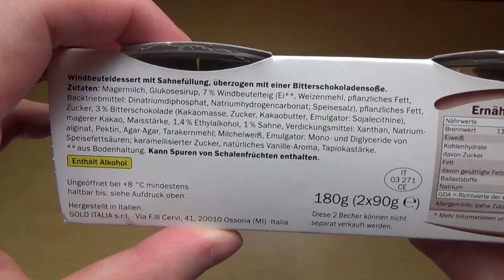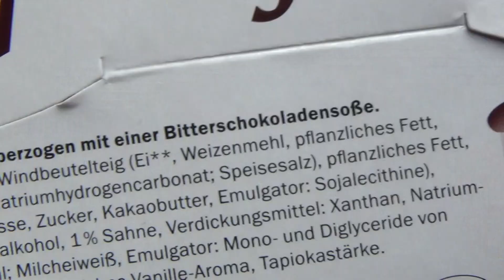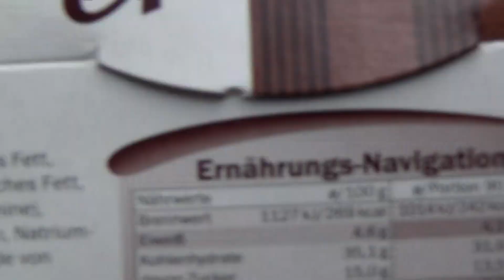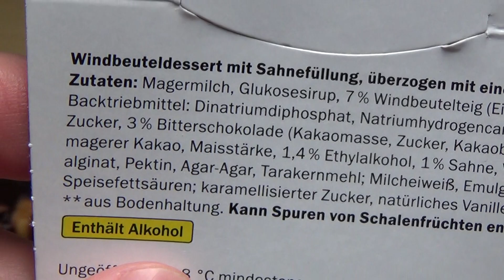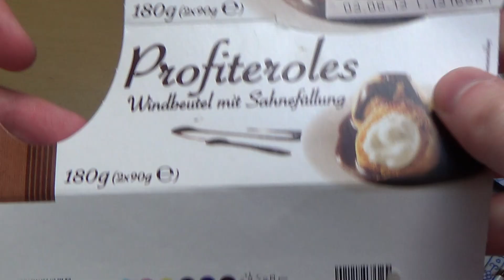Profiteroles [KingFrais LIDL]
Please rate this product (plus 6 Images and thousands of more reviews). These are cream filled dough balls in a cup full of dark chocolate cream. Alcohol gives the whole product a very special taste.
German starts 3:33